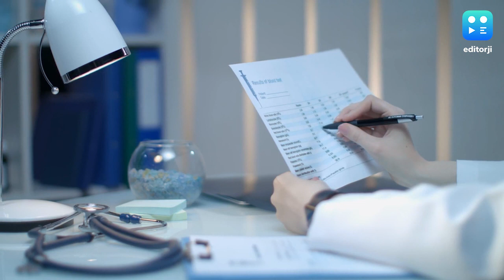5 घंटे से कम सोना मतलब गंभीर बीमारियों को न्योता देना, स्टडी में हुआ खुलासा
5 घंटे या उससे कम सोने वालों को अब अपना लाइफस्टाइल बदल लेने की ज़रूरत है क्योंकि स्टडी कहती है कि ऐसे लोगों को एक साथ कई गंभीर बीमारियां हो सकती है